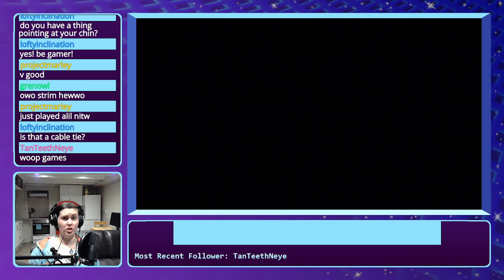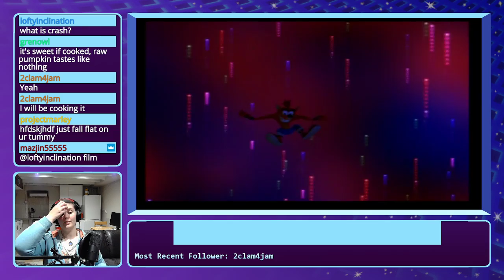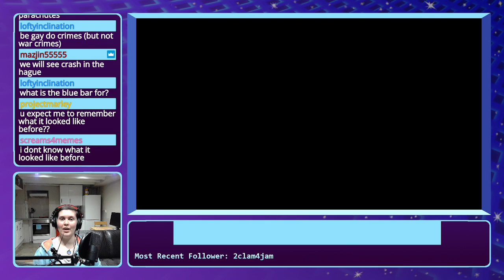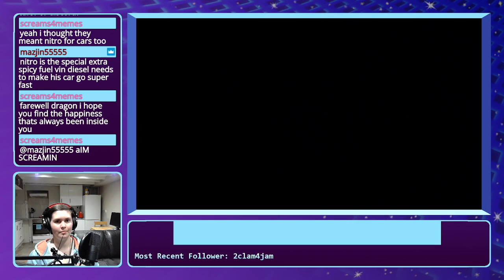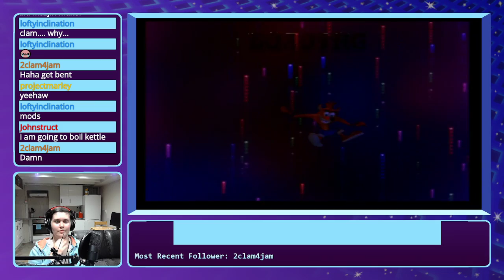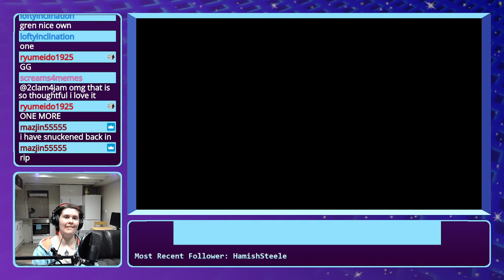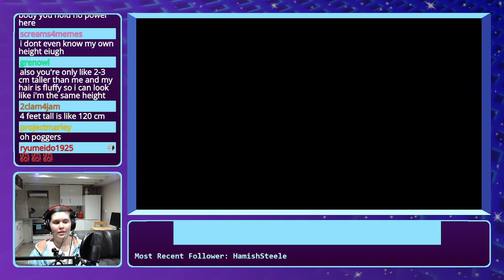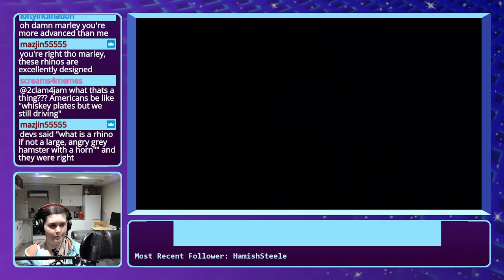Crash Test Bandicoot (Crash Bandicoot: The Wrath of Cortex - Part 1)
Rambler begins her stream-wide venture back into their childhood with Crash Bandicoot: The Wrath of Cortex, and is soon humbled by the gauntlet which is running around as a wacky orange be-jortsed marsupial in a hamster ball.